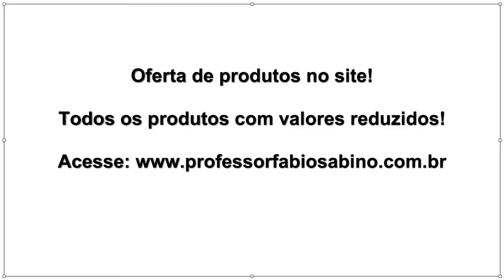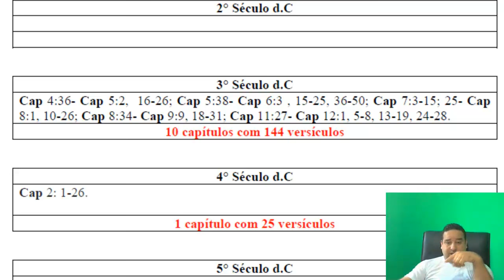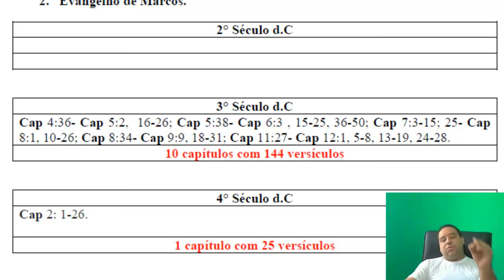Os papiros do Evangelho de Marcos.